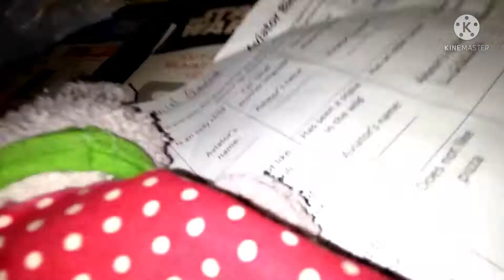The dragon Part 2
JDLWVkvs idk wat to say